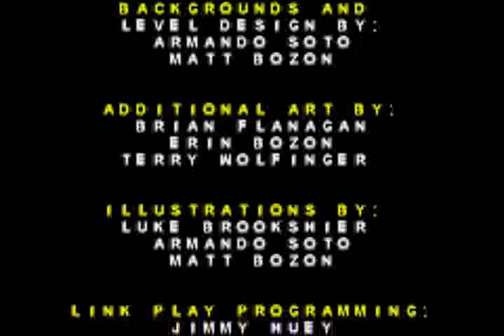Godzilla: Domination - Story Mode (King Ghidorah)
Going through the backlog of handheld games with this one that stood out as a monster fighter, Godzilla: Domination.  Still very enjoyable to play, even though it suffers from slowdown when 4 monsters are on screen, decimating everything on screen.